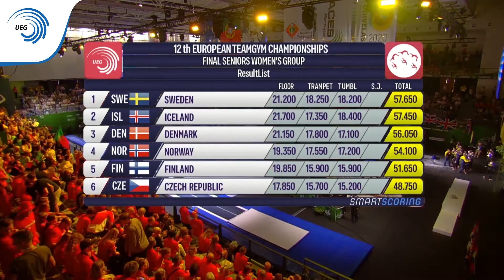Denmark - 2018 TeamGym European bronze medallists, senior women's team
UEG Official - 12th European Championships in TeamGym,  17 - 20 October 2018,  Odivelas (POR)

Senior women's team final: Denmark
Floor: 21.150
Tumbling: 17.100
Trampet: 17.800
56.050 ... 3rd place and European bronze medallists!